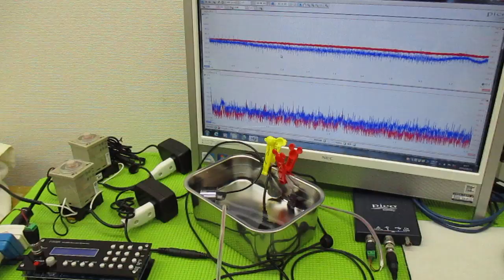超音波の発振制御技術 ultrasonic-labo